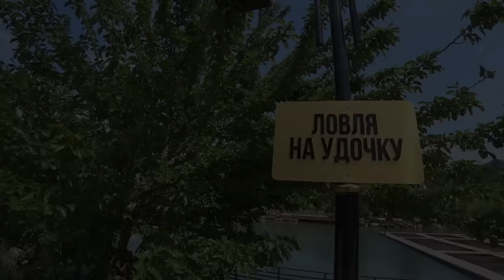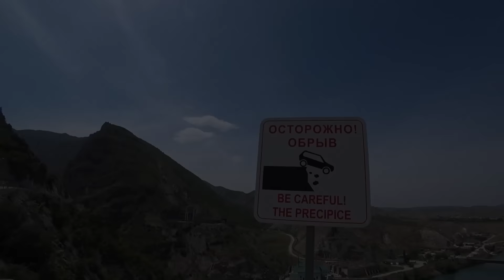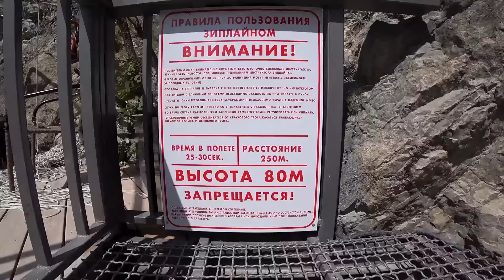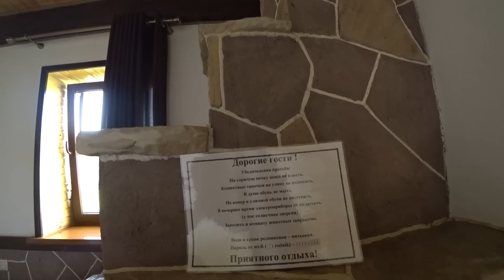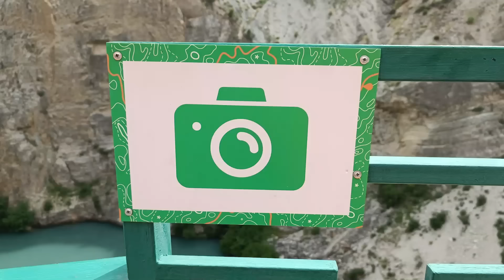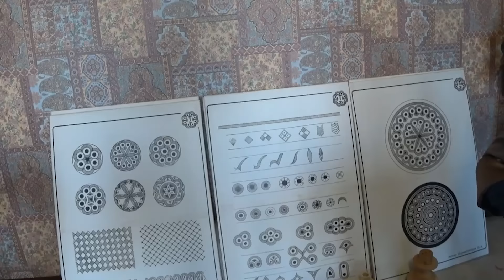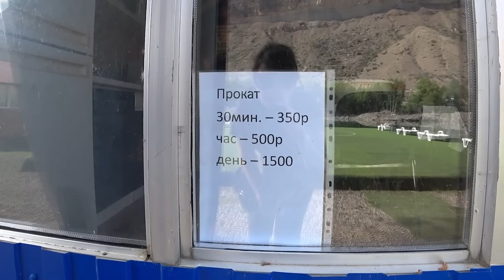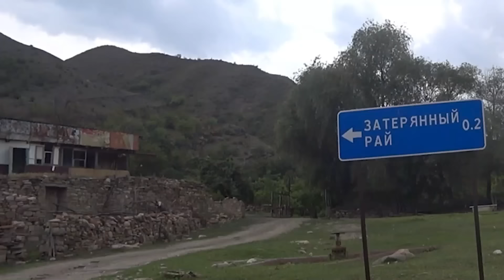СПЛАВ ПО ПОЛЮ?! ЭТО ДАГЕСТАН! Остров РАФТ. Унцукуль. Главрыба. Сулакский каньон. Гостевой дом РОДНИК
ВНИМАНИЕ! Это не самый обычный Дагестан. Это Дагестан "для продвинутых" пользователей :)
0:00 Вступление
1:08 Прилетели в Дагестан ночью
1:16 Главрыба
3:56 Пещера Нохъо
7:09 Сулакский каньон
9:12 Гостевой дом "РОДНИК"
12:08 Едем кататься на лодках
13:12 Лодки на Сулакском каньоне
15:22 Экскурсия на Чиркейскую ГЭС
16:35 Едем в село Унцукуль
17:12 Инкрустация металла по дереву
24:01 Остров РАФТ
27:07 Сплав по реке Аварская Койсу